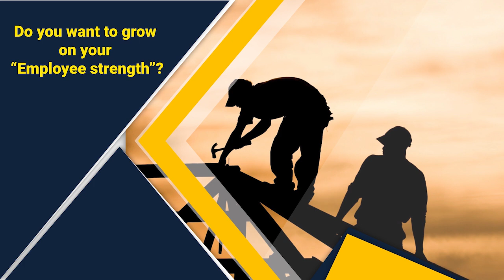e-learning Training for Civil Engineers for Constrution & Building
constructSKILLS is an e-learning training program for to civil engineering and constrution workforce that provided practical knowledge required for real estate, industrial, and infrastructure projects.
College graduates applying for GATE can also benefit by getting free certification courses compiled using CSDC knowledge bank.

Using industry experts, architects, consultants, and IS Specifications, we have compiled top-quality lectures that provide micro learning and an interactive approach in developing civil engineering and construction execution skills. Learn knowledge, best processes and practices required for execution of civil construction. Going through less than 5 minute lectures about how to improve Construction Quality, and other practical aspects of civil engineering, one will develop and grow career for real estate, commercial, residential, road and other infrastructure civil projects.

Civil engineering college graduates will learn skills to getter better job placement.  Continue learning about recent construction technologies, civil engineering software basics, and construction best work practices will that will help develop confidence and help grow career.

It’s an interesting time for the Indian construction industry. Infrastructure growth has been growing steadily. Indian construction spending is more than 12% of the GDP and is expected to grow at more than 6% every year. With such growth and work to be achieved, the construction industry challenges such as quality, productivity, safety and technology adoptions are key. To meet the above challenges, imparting the requisite skills and sharing best practices are key. Moving forward, the need for skilled labour is paramount. At present, most of the “construction” skills are acquired on the job. These untrained and unskilled employees are slow workers. We believe e-Learning will play a key role in disseminating such knowledge.

 The content of education helps leverage and enhance the knowledge and skills of the construction industry’s workforce. It provides formal training and education by developing, administering and/or maintaining training initiatives to continuously develop your entire workforce.

E-Learning courses would have the following features:

● Core Construction knowledge: Courses cover all subject matters, with a structured curriculum.
● Actual site images: Lectures have engaging videos that include actual site photos that help visualize each subject matter, making it easy to understand and retain knowledge.
● Experienced Faculty: The courses are developed by industry experts. The courses offer the latest skills needed for success across the entire construction industry.
● Micro-learning: Courses are compiled of lectures of approx. 5 to 8 minutes long. These short-term-focused lectures are designed for skill-based learning.
● Multi-Lingual: Lecture audio & video are in multiple languages.
● Smartphone friendly – Web-based portal is smartphone friendly, for ease of access thru mobiles.

E-Learning training can be accomplished in three easy steps:

● Select the course (e.g. Concrete, Masonry, Reinforcement, Shuttering, Plumbing, much more) & Start Learning
● Take assessment quiz & get certified

How eLearning Works?

● Project Manager identifies on-site skill gaps or aligns courses with site responsibilities
● Participants access training using their phone.
● Courses are multi-lingual and accessible 24x7, anytime, Anywhere
● Learn – Course compiled by experts from India’s top contractors.
● Visualize – Educate by Engaging Video lecture which is simple and easy to understand and remember forever
● Within 2 weeks, with only less than 10 minutes/day, learn at your speed and get confident in Subject Matter
● Test - Give an exam to test your knowledge. Get certified!
● Revise – Access courses whenever needs arise

With rising material and labour costs, labour woes, increased competition and shrinking profit margins, productivity will be key in growing a business. Additionally, there are also new rules and regulations that business owners must stay on top of like new safety rules, RERA, and GST tax reforms. We believe, convenient, customized, and need-based construction e-Learning training programs will increase quality, reduce rework, decrease material wastages, and promote a safe working culture. Overall, e-learning will be a very cost-effective way of skill development, which will help overcome industry challenges.